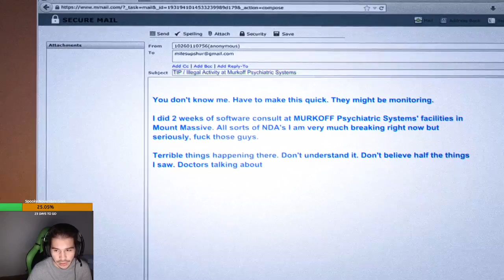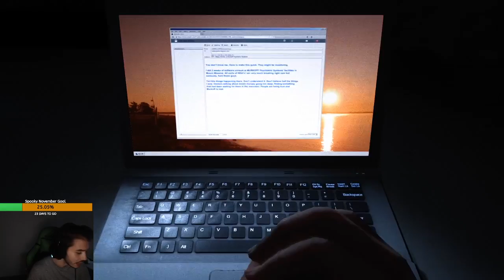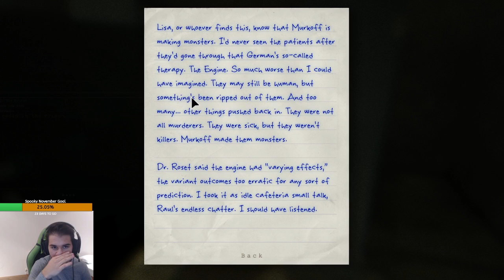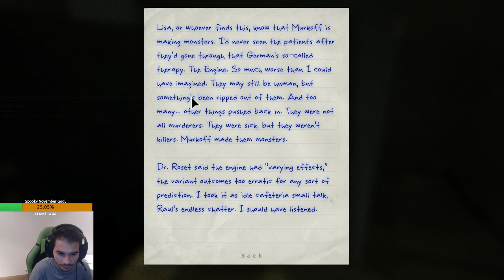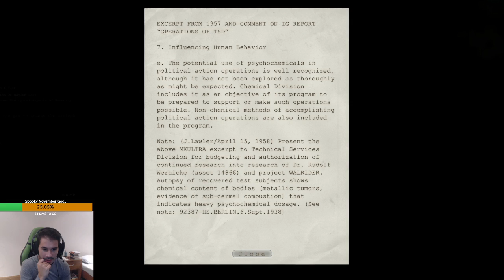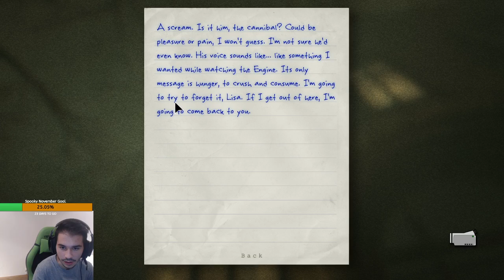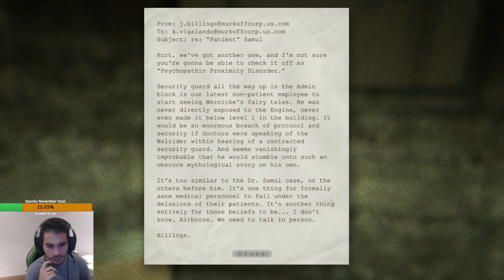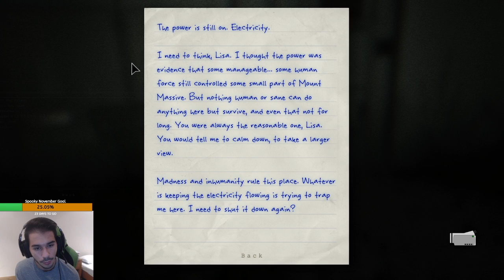No spoop no scare please - Outlast: Whistleblower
Watch me play horror games!
Join in on my Discord Server for future announcements and fun